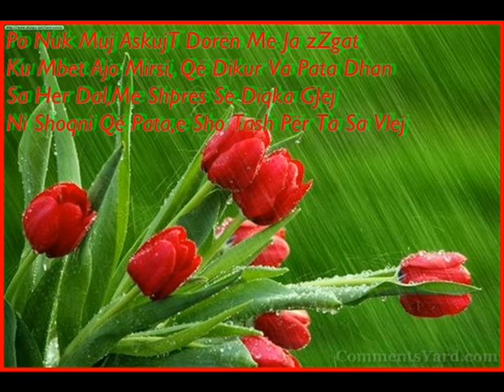MbReTi Ft Sabir Jakupi & Bali G - Mos Harro vlLa Se ZOT Permi Ka ( Me Tekst ).